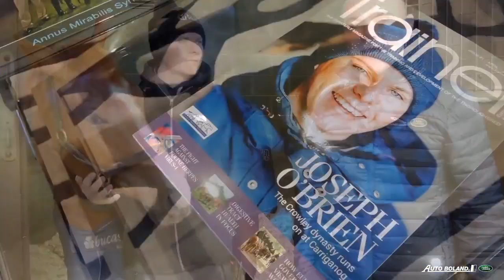A Day in the Life of Joesph O'Brien | Auto Boland Waterford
We visited our brand ambassador, Joseph O'Brien, in Carriganóg Racing, ahead of the Punchestown Festival this week. Joseph gives us a glimpse into his morning routine.

Joseph currently drives a Land Rover Discovery Sport.